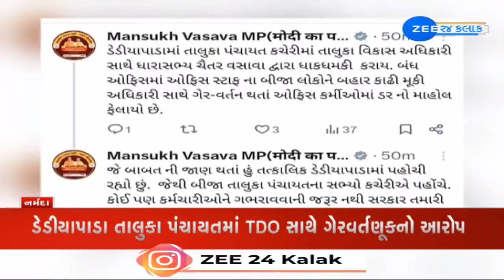AAP MLA Chaitar Vasava allegedly misbehaves with TDO of Dediapada, tweets BJP MP Mansukh Vasava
ધારાસભ્ય ચૈતર વસાવાએ ગેરવર્તણૂક કરી હોવાનો આરોપ --
ડેડીયાપાડા તાલુકા પંચાયતમાં TDO સાથે ગેરવર્તણૂકનો આરોપ --
સાંસદ મનસુખ વસાવાએ ટ્વીટ કરીને ચૈતર વસાવા પર કર્યો આક્ષેપ --
TDOને ચૈતર વસાવાએ ધમકી આપી છે: મનસુખ વસાવા --
હું તાત્કાલિક ડેડીયાપાડા પહોંચી રહ્યો છું: મનસુખ વસાવા --